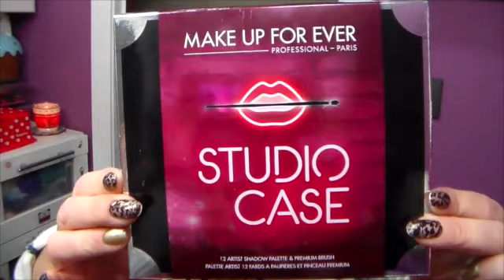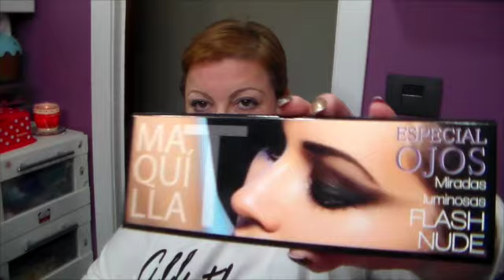2º SORTEO MENORES 16 AÑOS (CERRADO)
Os traigo el  SORTEO para MENORES de 16 AÑOS, por favor cumplir las normas.